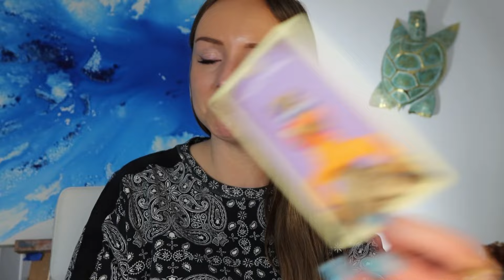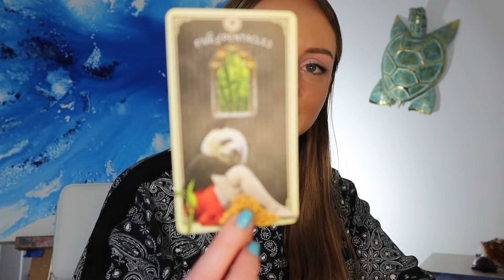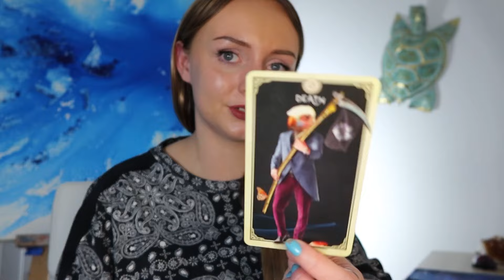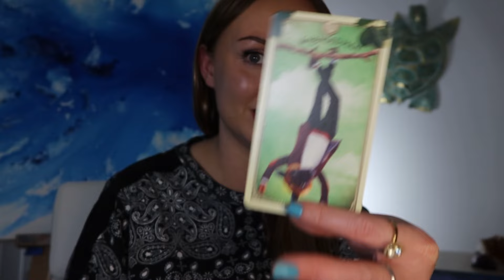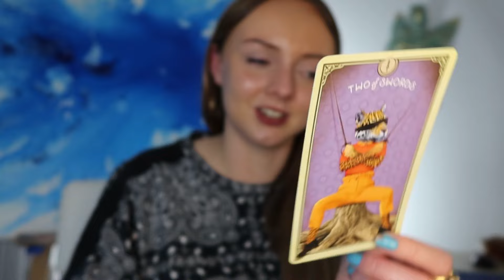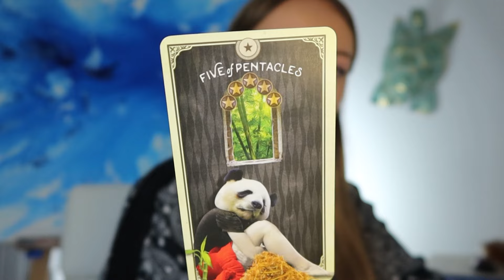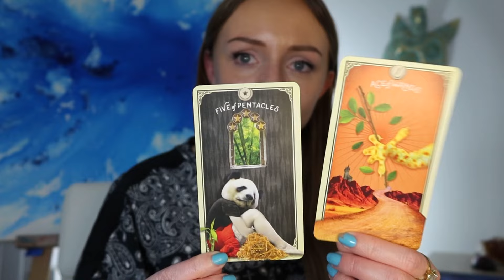Leo 😯🤯 Inspiration strikes! Huge potential! September tarot reading 2024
To book a personal reading:
This is the only way! If anyone reaches out to you it is NOT me!!!

Follow my art Instagram @_kristies